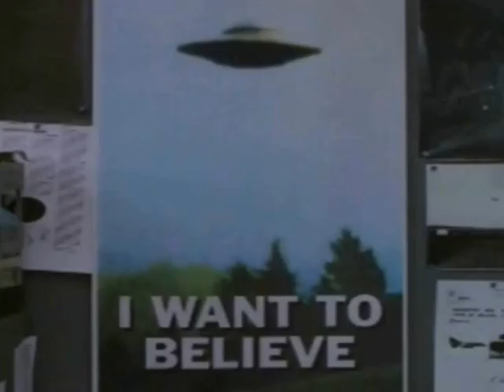Goodbye my lover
Video musical de Mulder y Scully. Shipper.

Music video, Mulder & Scully, James Blunt song 'Goodbye my lover'.

Did I disappoint you or let you down?
Should I be feeling guilty or let the judges frown?

'Cause I saw the end before we'd begun,
Yes I saw you were blinded and I knew I had won.
So I took what's mine by eternal right.
Took your soul out into the night.

It may be over but it won't stop there,
I am here for you if you'd only care.
You touched my heart you touched my soul.
You changed my life and all my goals.

And love is blind and that I knew when,
My heart was blinded by you.
I've kissed your lips and held your head.
Shared your dreams and shared your bed.
I know you well, I know your smell.
I've been addicted to you.

You have been the one.
You have been the one for me.

I am a dreamer but when I wake,
You can't break my spirit - it's my dreams you take.
And as you move on, remember me,
Remember us and all we used to be

I've seen you cry, I've seen you smile.
I've watched you sleeping for a while.
I'd be the father of your child.

I'd spend a lifetime with you.
I know your fears and you know mine.
We've had our doubts but now we're fine,
And I love you, I swear that's true.

And I still hold your hand in mine.
In mine when I'm asleep.
And I will bear my soul in time,
When I'm kneeling at your feet.

I'm so hollow, baby, I'm so hollow.
I'm so, I'm so, I'm so hollow.

Adiós Amante Mia

Te decepcioné o te fallé?
Acaso tengo que sentirme culpable o debo dejar que me enjuicies?

Y es que vi el final antes de querer empezar
Al ver que estabas cegada supe que gané
Así que con todo mi derecho cogí lo que era mío
Te robé el alma al adentrarse la noche

Puede que se haya terminado pero esto no ha acabado aquí
Estoy aquí para ti por si te interesa saberlo
Tocaste mi corazón, me llegaste al alma
Cambiaste mi vida y todas mis metas

Me di cuenta de que el amor es ciego cuando,
Me cegaste el corazón
Besé tus labios, sostuve tu cabeza
Compartí tus sueños y compartí tu cama
Te conozco bien, reconozco tu olor
He estado adicto a ti

Adiós amante mía
Adiós amiga mía
Fuiste la única
Fuiste la única para mí

Soy un soñador pero cuando despierto
No puedes romper mi espíritu porque -son mis sueños los que te llevas
Y si cambias, recuérdame,
Recuérdanos, así como todo lo que solíamos ser

Te vi llorar, te vi sonreír
Te observé mientras dormías durante algún tiempo
Me gustaría ser el padre de tus hijos

Me gustaría pasar el resto del tiempo contigo
Conozco tus miedos y tú conoces los míos
Tenemos nuestras dudas pero ahora estamos bien,
Y te quiero, te juro que eso es verdad

Adiós amante mía
Adiós amiga mía
Fuiste la única

Y aun sujeto tu mano con la mía,
En la mía cuando estoy durmiendo.
Y sufrirá mi alma en el momento
En que me arrodille a tus pies

Adiós amante mía
Adiós amiga mía
Fuiste la única.

Estoy vacío, cariño, estoy vacío.
Estoy, estoy, estoy vacío.